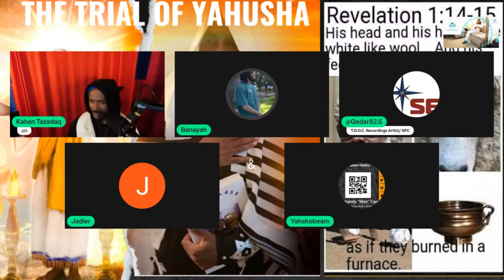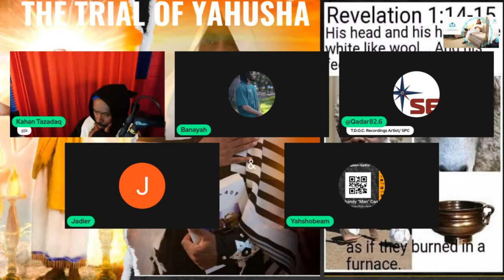Fornication is Not What Their Books Claim: Truth Lifted Up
In this video, we'll dive into the topic of fornication and discuss the truth behind what their books claim. Join us as we look at the real meaning of fornication and how it relates to our lives today.

Many people have misconceptions about fornication, and in this video, we'll explore the reasons why. From biblical teachings to societal norms, we'll uncover the truth behind this controversial topic. Don't miss out on this eye-opening discussion!

Oorder Tazadaq's new book Liberate the oppressed here 766 pages of Truth